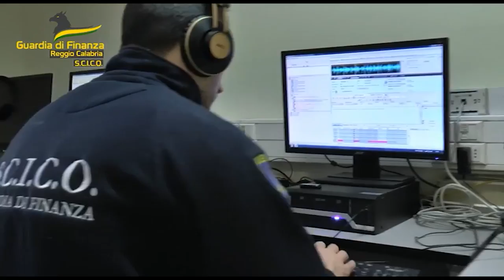'NDRANGHETA: TRAFFICO INTERNAZIONALE DI DROGA, 24 ARRESTI